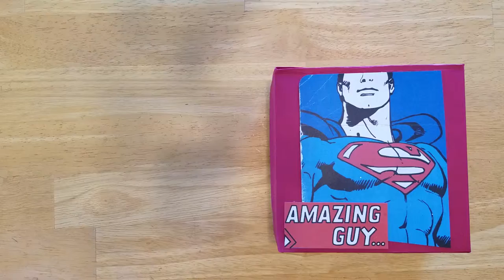DIY Musical Explosion Box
Create a fun gift card giving experience with this DIY Musical Explosion Box! Turn an impersonal gift into a memorable moment when you say it with music!